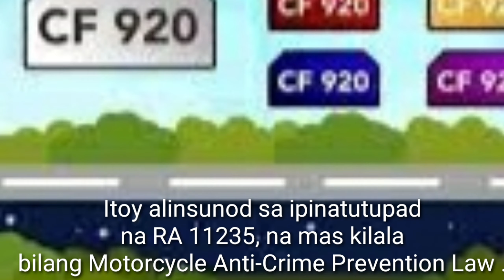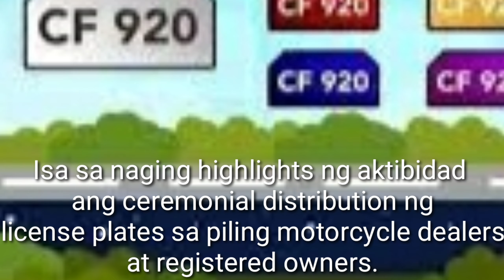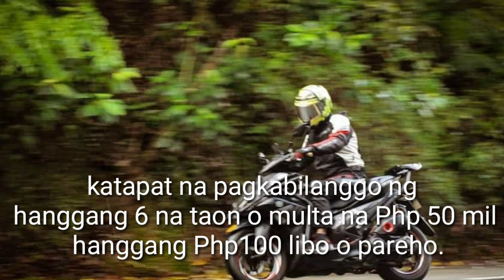Moto Onin Vlog Mga Bagong Plaka ng Motorsiklo Sinimulan ng Ipamahagi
Mga bagong Plaka sinimulan ng Ipamahagi ng LTO

Travel, Play, Study, Eat, Work, Sleep .. Repeat